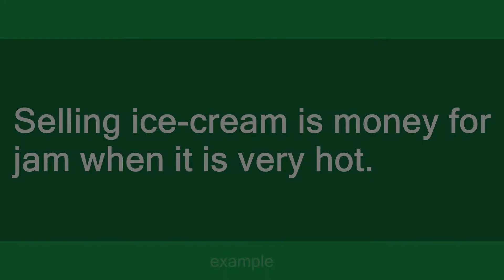Money for jam